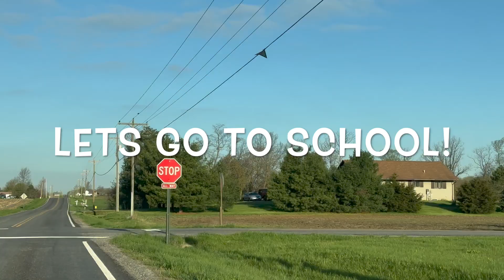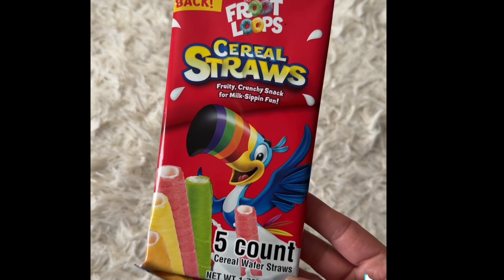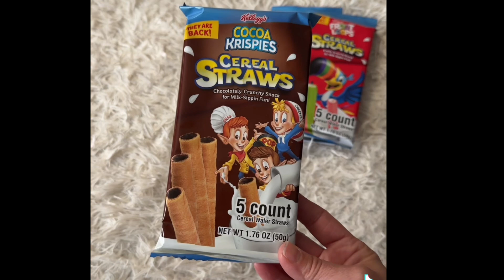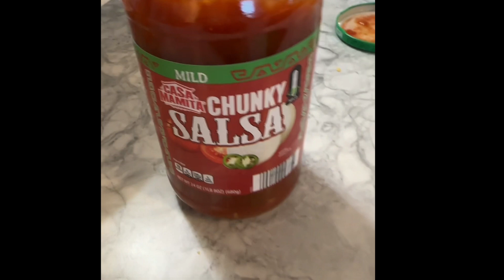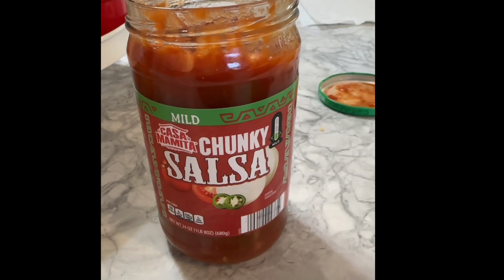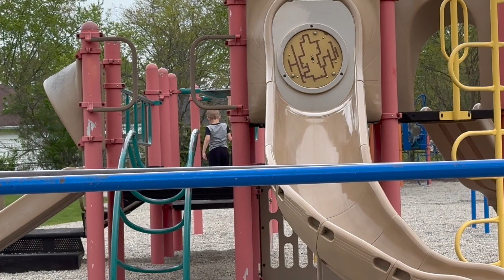WEEK IN MY LIFE: BUILDING LIGHTNING MCQUEEN, RAINBOWS, DT HAUL 4/18-4/26/24 | Angie's Life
👗Poshmark: alehman357